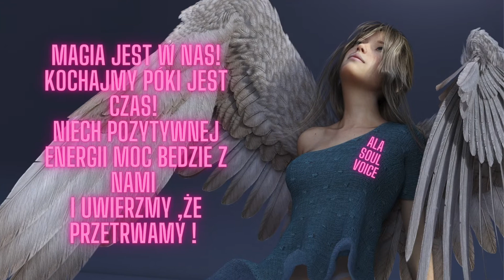4.RYBY,WODNIK.Kolory a Znaki Zodiaku.MOC KOLORÓW! Zmień kolory ,poczuj się lepiej!.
CHROMOTERAPIA ,Koloroterapia, Leczenie Kolorami!!! TO JEDNO I TO SAMO, CUDOWNA MOC KOLORÓW ,którą stosowano już w starożytności, więc nie jest czymś nowym i nie znanym ludziom. Jedynie zapomnianym lub ewentualnie lekceważonym z braku wiedzy na ten temat.Kolory są wszędzie wokół nas, uspokajają, drażnią, nęcą,  kuszą , przyciągają lub odpychają, męczą, zle  nastrajają, czasem motywują, dopingują lub przytłaczają i odpychają. Działają nie tylko na psychikę człowieka, ale także na ciało i duszę. CHROMOTERAPIA, bywa wsparciem dla leczenia konwencjonalnego, ale go nie zastąpi, dlatego do wszystkiego należy podchodzić z rozwagą i konsultować z lekarzem większe problemy.Co nie znaczy, że Ty sam, nie możesz sprawdzić, jaki kolor działa na twoje zdrowie i samopoczucie, który będzie ci pomagał i wspierał ,oraz leczył a który zaburzał równowagę i wprawiał w depresję lub przygnębienie.
Posłuchaj o czym mówię w moich krótkich nagraniach i wyciągnij wnioski najlepsze dla siebie a dowiesz się o kolorach wszystko co dla ciebie najważniejsze byś mógł cieszyć się ich znaczeniem i magiczną mocą.
Nie zapominaj ,że MOC jest w tobie, oraz że to TY jesteś MOCĄ sprawczą wszystkiego czego zapragniesz.Przesyłam dużo pozytywnej energii, która zawsze płynie z dźwięku mojego głosu i sprawia ,że każdy z was czuje się lepiej zupełnie bezwiednie, i o to chodzi.Gdy czujemy się dobrze sami z sobą, inni też odczuwają to samo poczucie , wasze pola się łączą i razem rezonują ,ale na swój sposób, bo każdy jest inny i ma prawo być sobą.
Pozdrawiam WAS serdecznie, ALA Soul Voice